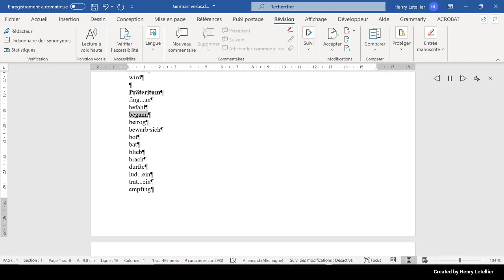betrog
This is the Microsoft Hedda voice that is reading the word betrog